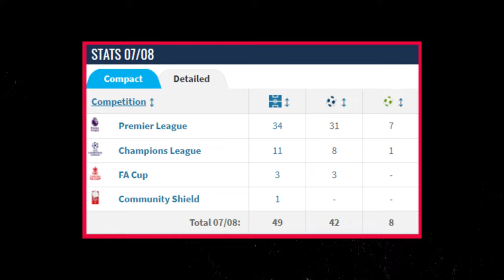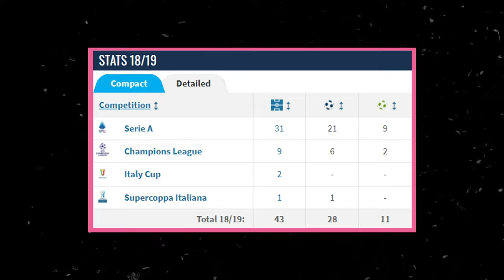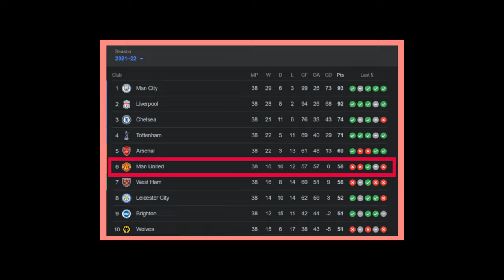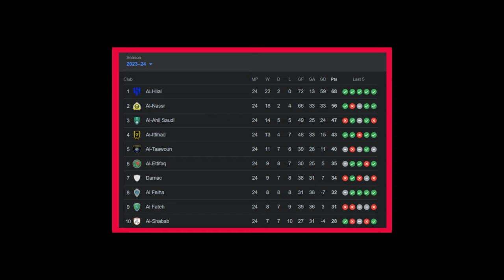Cristiano Ronaldo: The Art Of Greatness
Unleash the secrets behind Cristiano Ronaldo's relentless drive for greatness! This documentary dives deep into the iconic footballer's career, exploring the techniques, training, and mindset that have shaped him into a living legend. Witness his rise from humble beginnings to becoming a global phenomenon, shattering records and inspiring millions.